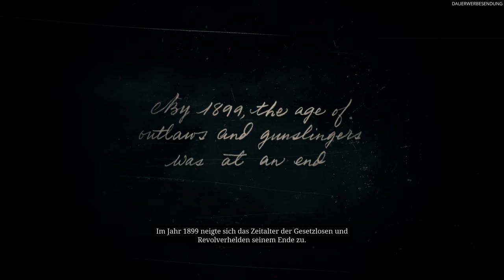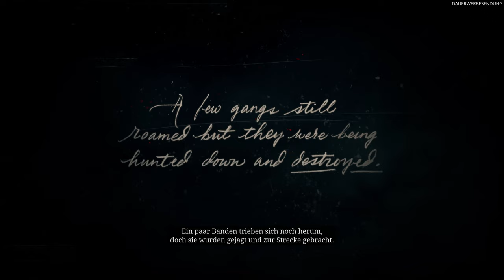Red Dead Redemption 2 #001 - Pferdammich